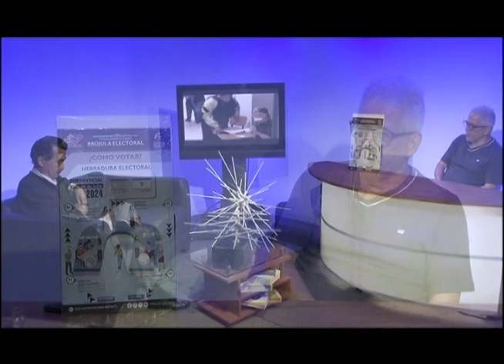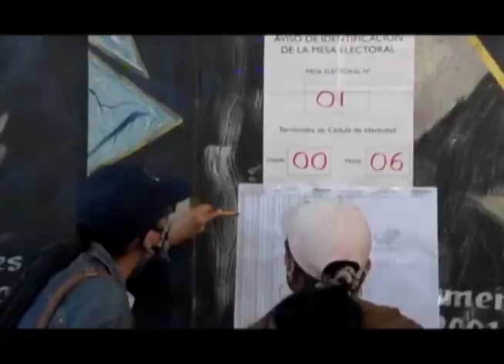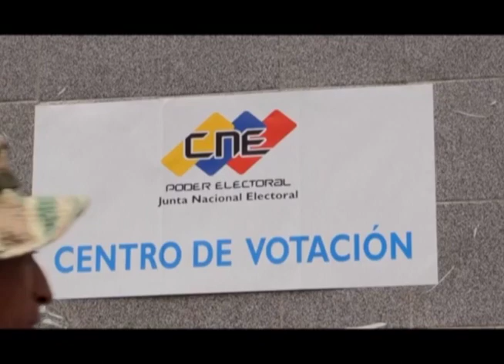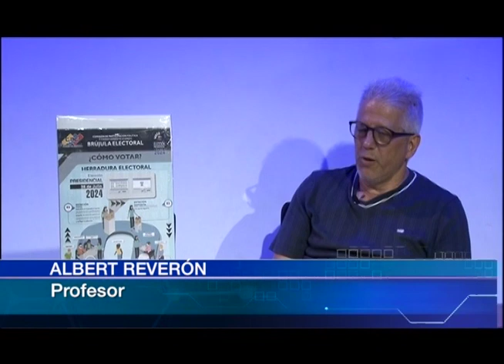Programa Especial COMO VOTAR Parte 1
TvCaricuao la televisora comunitaria,  participativa  y protagonica.